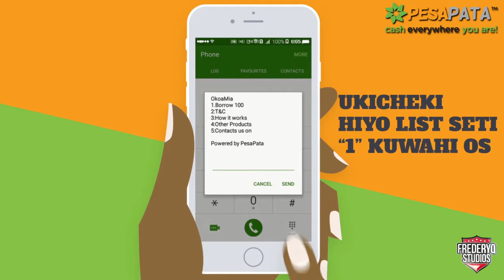Okoa Os (Sheng)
Explainer video TV Ad by Frederyq Studios